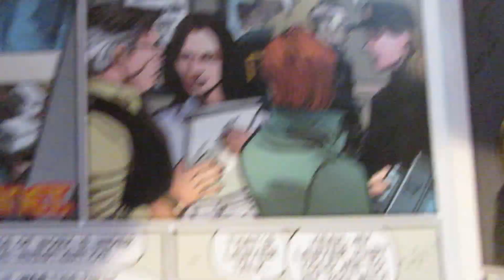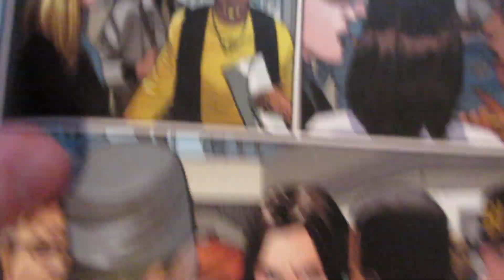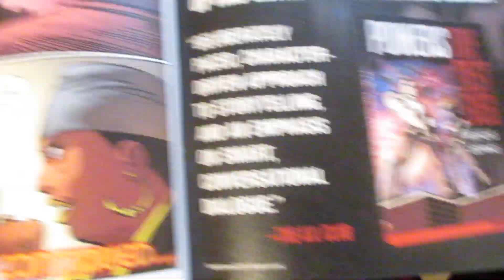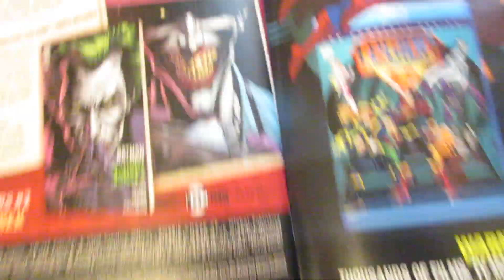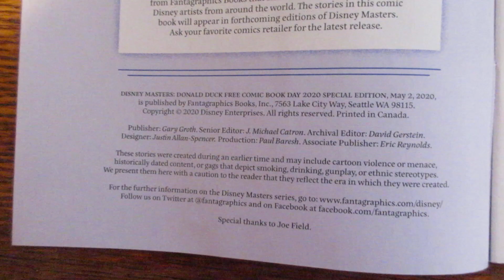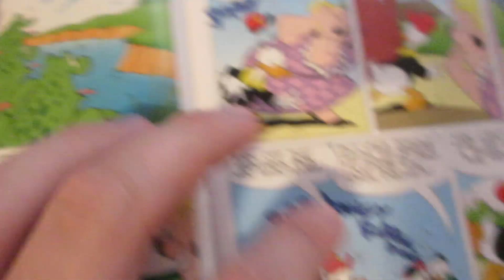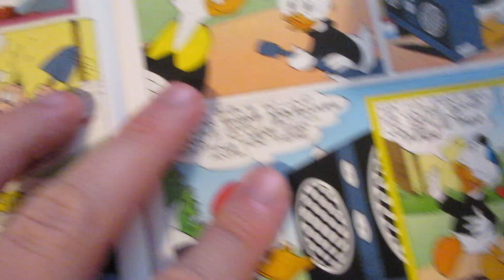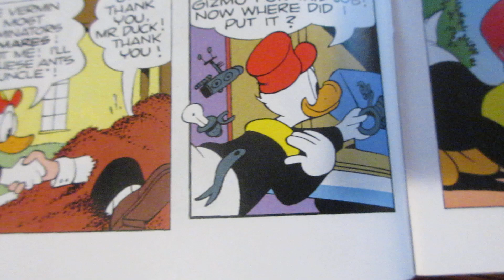"Comic Books" (Part 6) (Read Description)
Welcome back everyone to more of the "Comic Books", in this video is finishing up "DC Action Comics 1025", after that is going through "Donald Duck Comic" there are three stories in the "Donald Duck comic", anyways enjoy, don't forget to Like, Share, Subscribe, ring bell.

In this video:
0:01 "DC Action Comics 1025"
3:42 Ads for other "DC Comics" (also to show back of "Comic").
5:27 Comic 4: "Donald Duck"
5:44 Table of Contents (for "Donald Duck Comic")
6:19 "It's Bats Man" (for the remainder of this video, end of video afterwards).